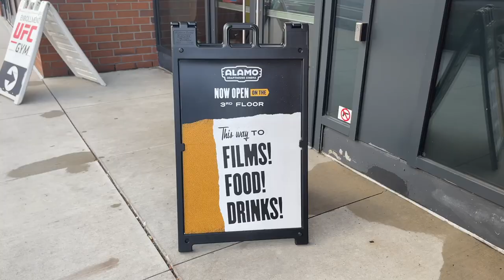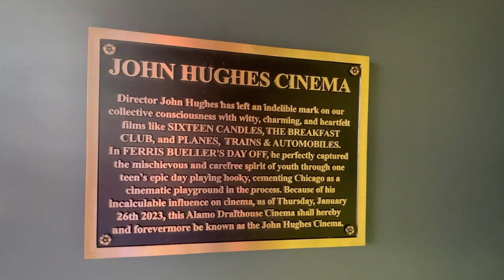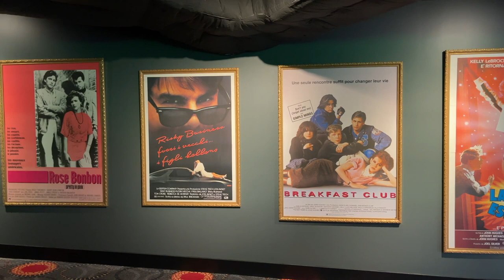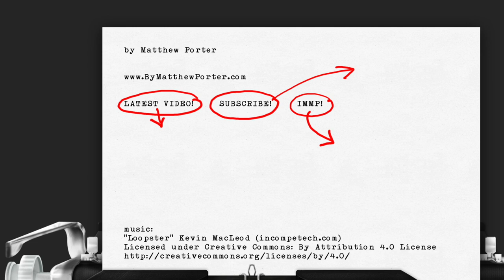In Chicago with Dumb Money (Drafthouse Diary Movie Vlog On The Road)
Movie: DUMB MONEY at the Alamo Drafthouse Wrigleyville in Chicago
Food: Pepperoni Pizza

In the Drafthouse Diary I review every one of my visits to Alamo Drafthouse Cinemas. Reviews of the movies, plus the food, the famous Alamo pre-shows, and the whole moviegoing experience.

In this special episode I visit the Alamo Drafthouse Wrigleyville in Chicago — aka the John Hughes Cinema — as well as Graig Gillespie’s movie DUMB MONEY starring Paul Dano.